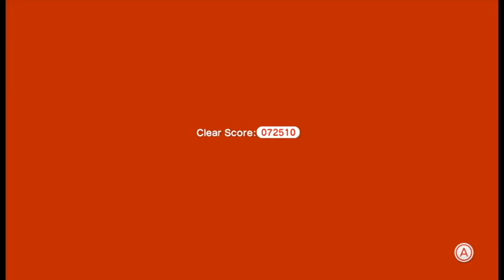Super Mario 3D World - Episode 13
No seriously, spread us around like nachos that you made all fresh with lots of cilantro? Please? We're hungry.